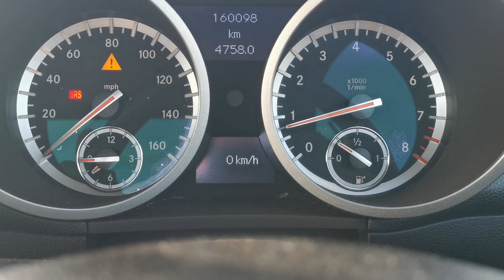Mercedes SLK350 0-100 acceleration in less than 5s Sportmotor manual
Ecu soft and exhaust mods